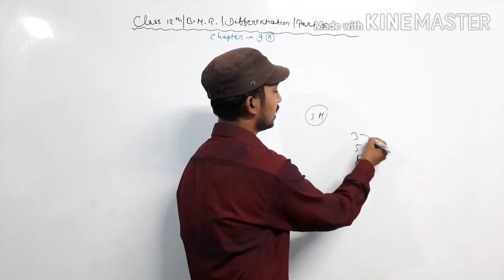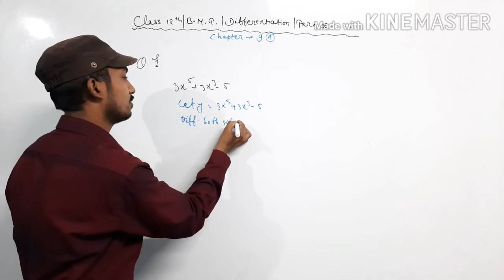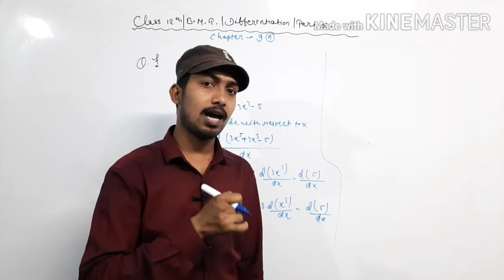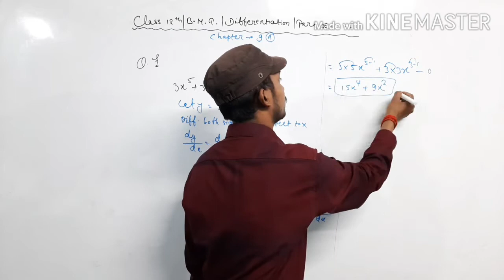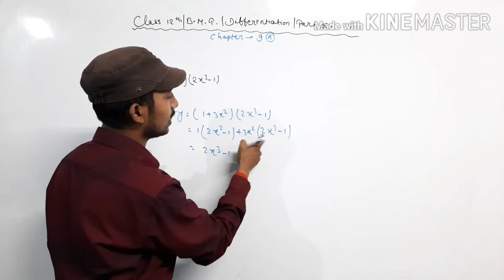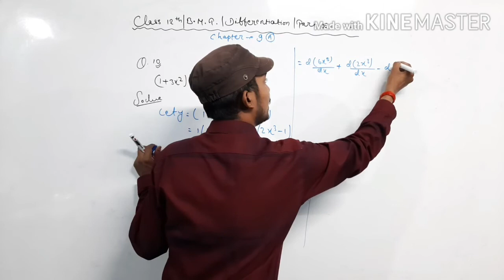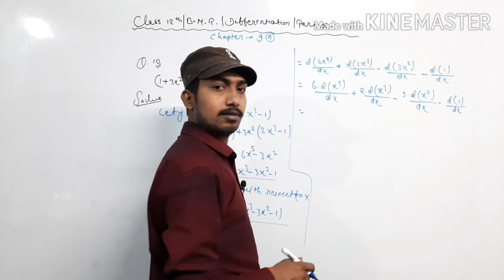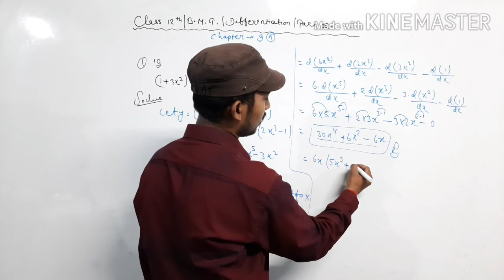Class 12th | B.M.T.| Differentiation | Chapter :[9(A)] | Part #02......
Class 12th
Business mathematics
(Jac)